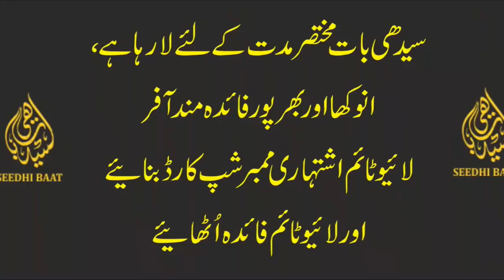Rang_Birangi_Duniya:blue color ka khatarnak Octopus: Akhri waqt kalima padhne wali buzrug Khatoon..